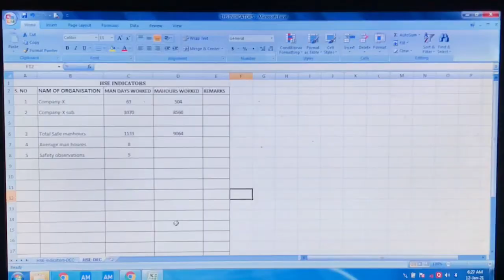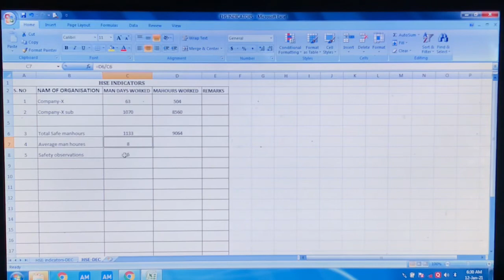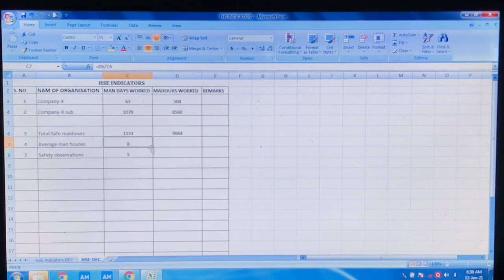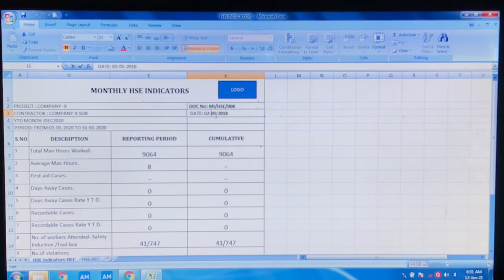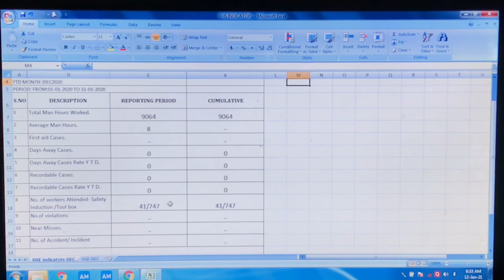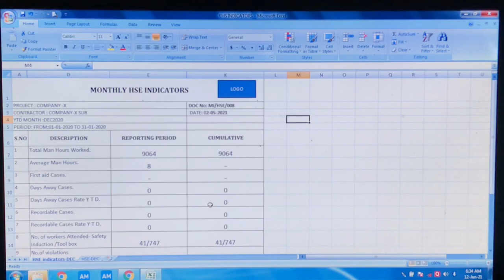Safe man hours calculate